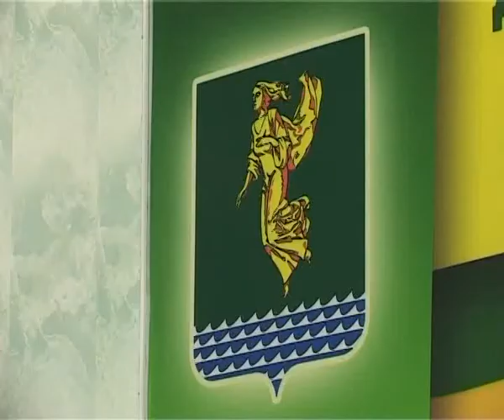20120815_Den_flaga